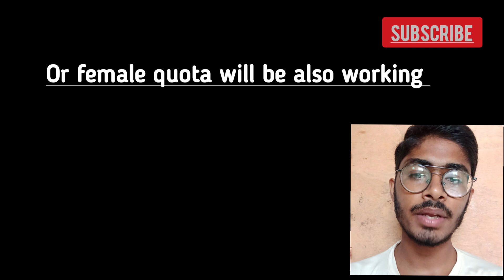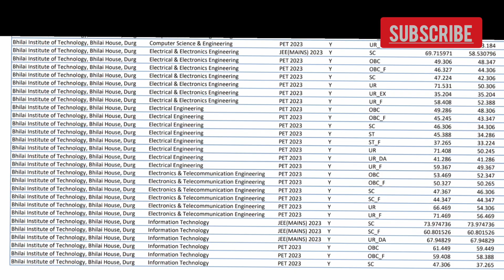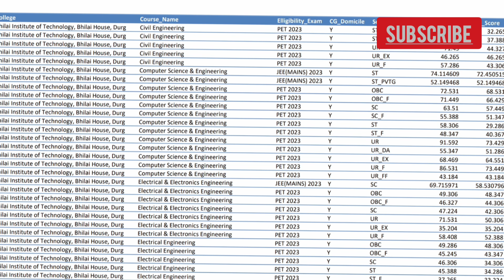SHOULD APPLY WITH JEE MAINS OR CGPET IN 2ND ROUND | PLEASE WATCH VIDEO TILL END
Hello Dost,

Ye video aapka sabse interesting hone wla hai .

Ye bhut important hai bilkul mat skip karna .

 bhut mehnat kiya hu bhaiyoo
 k upar hai pura baat Kari hai do not skip end Tak dekhe or
fhir